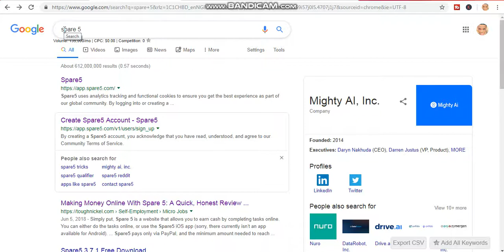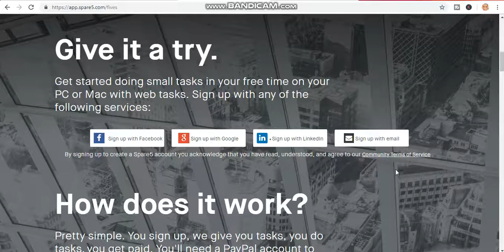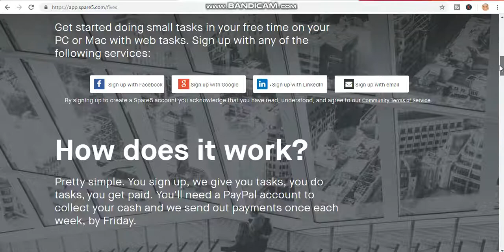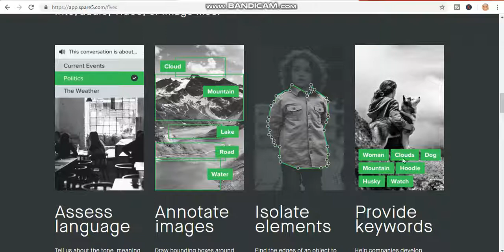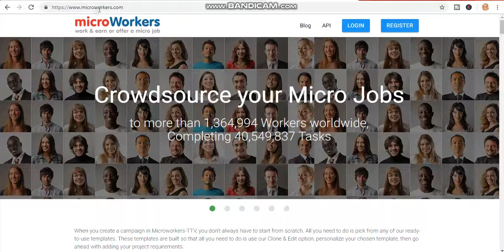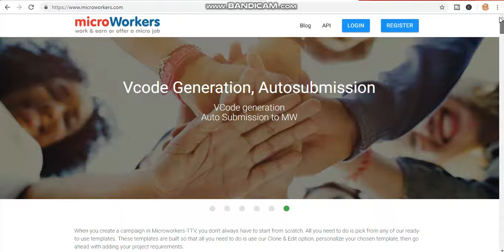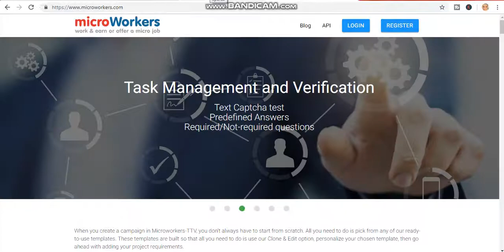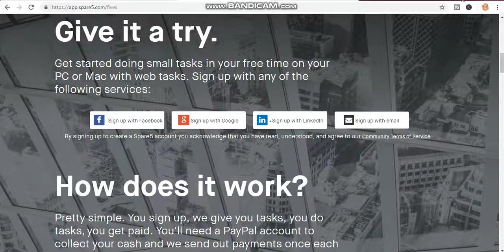Earn $11.00+ Again and Again NOW! (Fast PayPal Money)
Welcome to "self made Millionaire" in today video, I will show you how to Earn $11.00+ Again and Again NOW! (Fast PayPal Money) . .